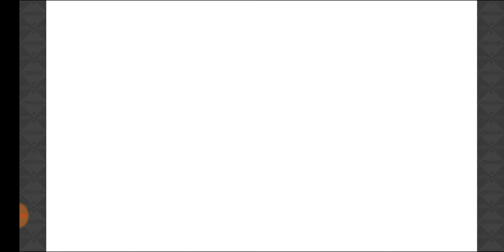【きららファンタジア】サマーナイト・レディオ 幕間劇＆超強敵クエスト【381】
「New Game」★5涼風青葉、進化を実行